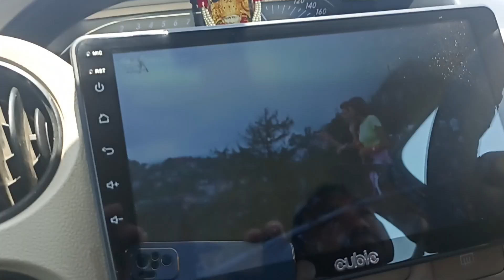song Mahabharata vich